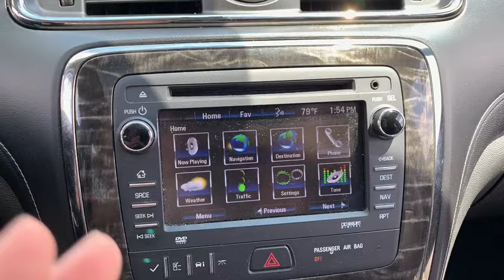2013 Buick Enclave Dublin, Powell, Hilliard, Columbus, Westerville, OH 19T805A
Carbon Black Metallic Used 2013 Buick Enclave available in Columbus, Ohio at Dan Tobin Buick GMC. Servicing the Dublin, Powell, Hilliard, Westerville, OH area.
2013 Buick Enclave Leather Group - Stock#: 19T805A - VIN#: 5GAKRCKD0DJ202824